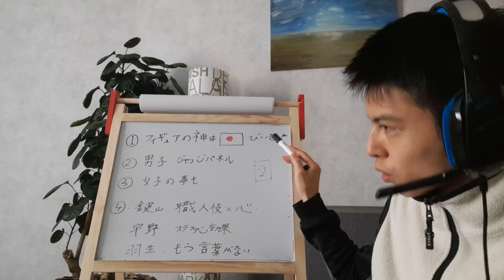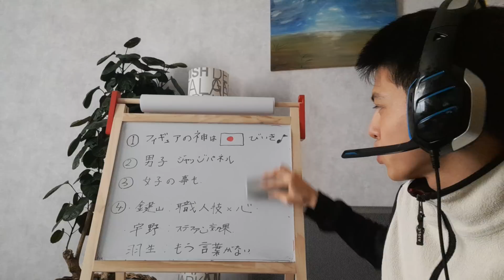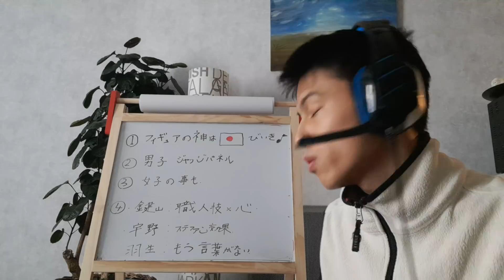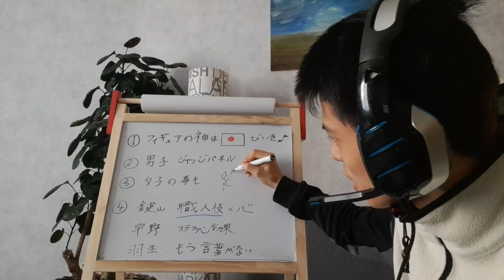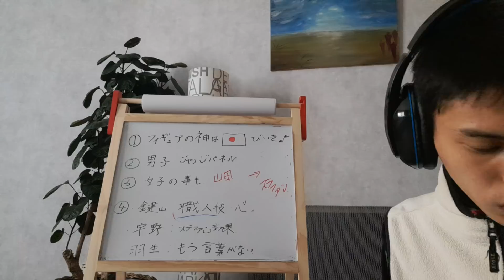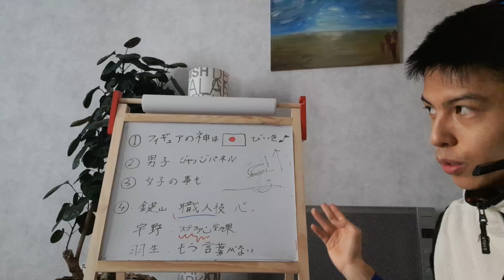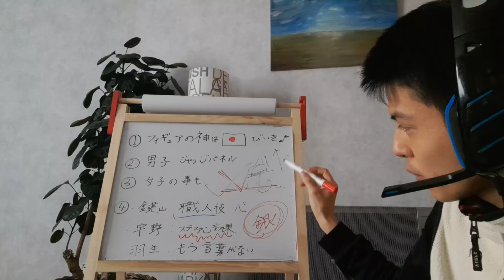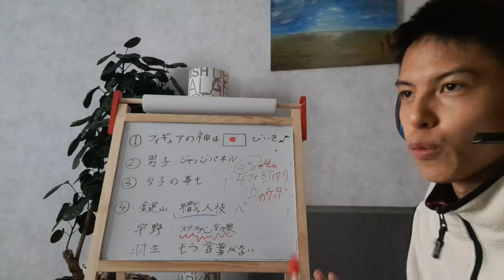【緊急】男子SPテクニカルジャッジの国名と実績が判明しました。日本男子3選手登場へ、その魅力と見所について解説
【閲覧注意】男子SPテクニカルジャッジの国名と実績が判明しました。日本男子3選手登場へ、その魅力と見所について解説